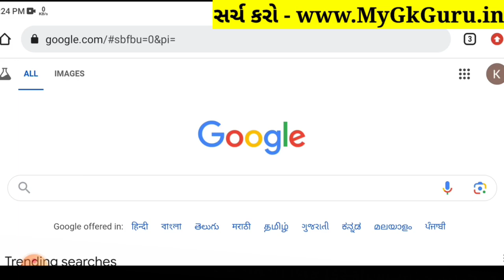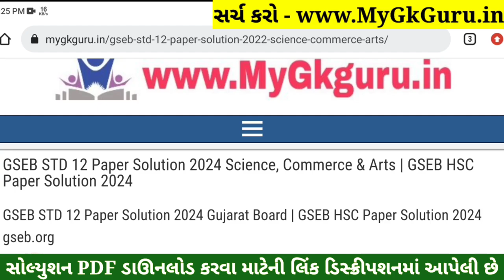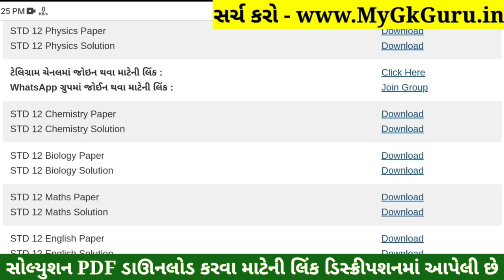STD 12 Physics Paper Solution 2024 100 Marks, STD 12 Physics First Exam Paper Solution 2024 October